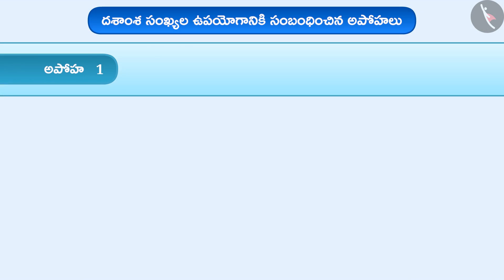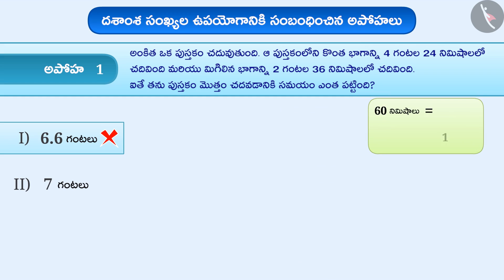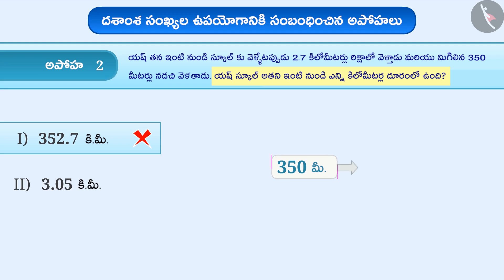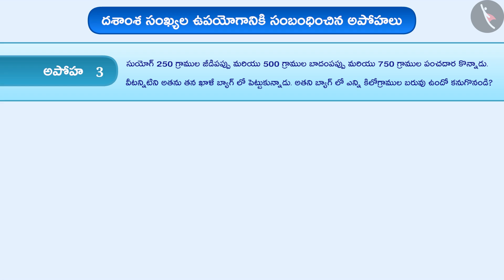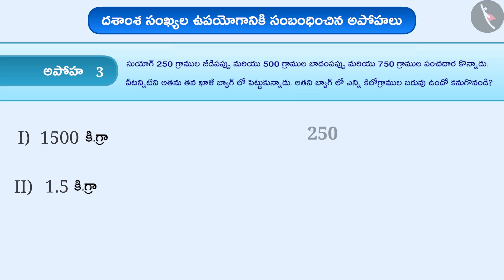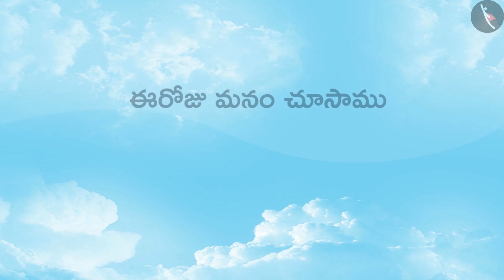దశాంశ సంఖ్యల ఉపయోగాలు Part 3-3||Class 6 || తెలుగు మీడియం || MANA TV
Subject :  లెక్కలు

Topic  :  దశాంశ సంఖ్యల ఉపయోగాలు